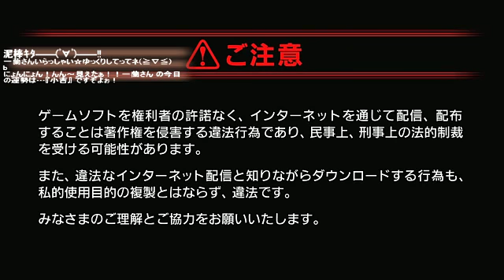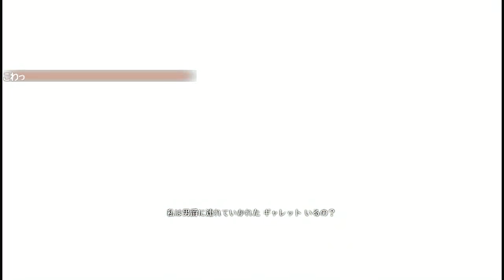【Thief】初見ぷれい#14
2015年10月放送分。